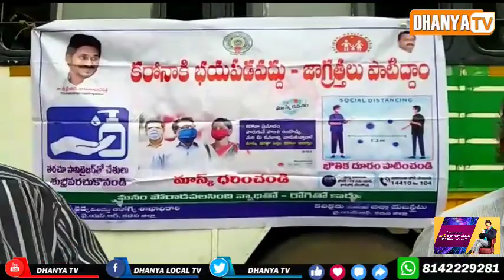ప్రొద్దుటూరు APSRTC డిపో,బస్టాండ్ నందు సిబ్బందికి, ప్రయాణికులకు కరోనపై అవగాహన కార్యక్రమం